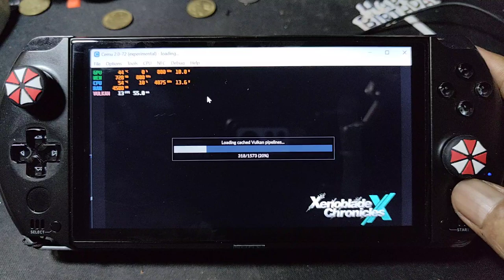XENOBLADE CHRONICLES X Wii U using cemu 2.0-72 on gpd win 4 2023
igpu = 760M